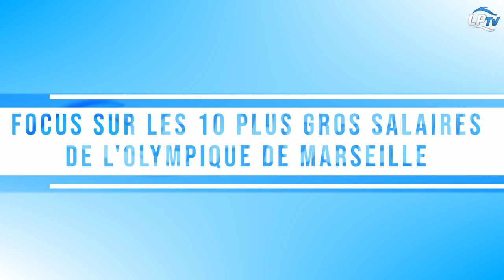OM : Top 10 des salaires Olympiens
Pour la sixième année consécutive,  l'Équipe dévoile les estimations de salaires des clubs français. Focus sur les 10 salaires des joueurs de l'OM. Retrouvez l'intégralité des informations sur LePhocéen.fr.